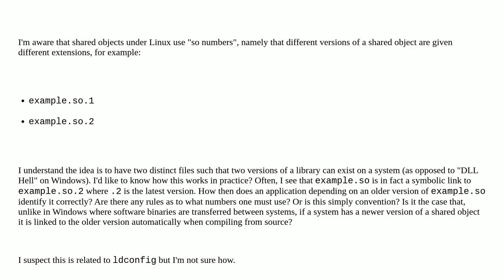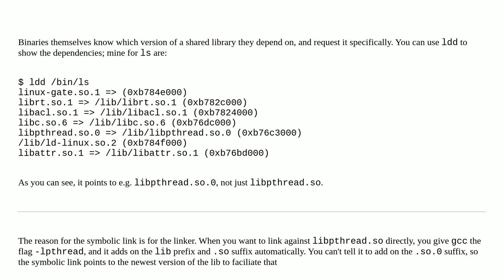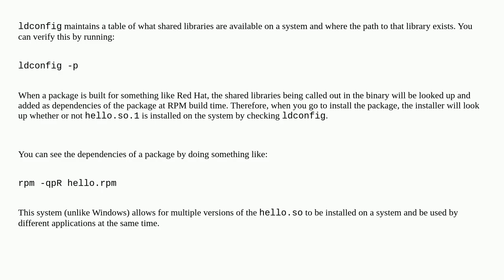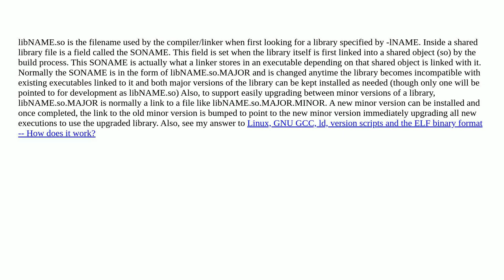Unix: How do SO (shared object) numbers work?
How do SO (shared object) numbers work?

A special thanks goes out to the awesome community

  linux dynamic-linking